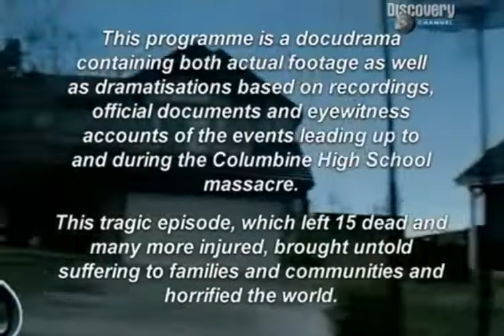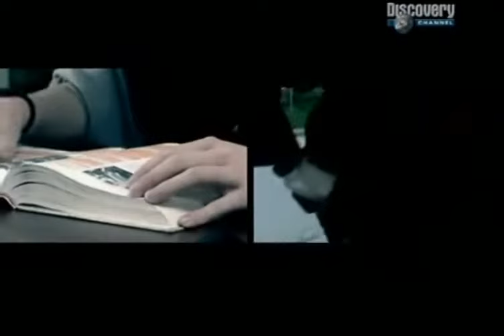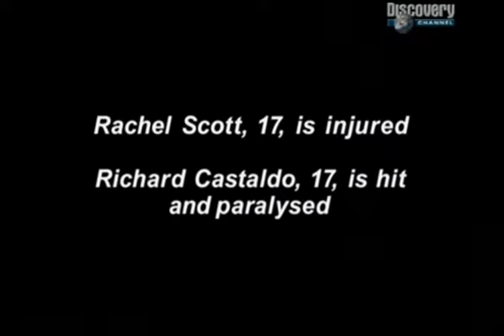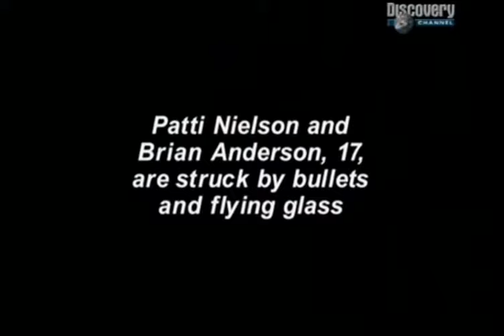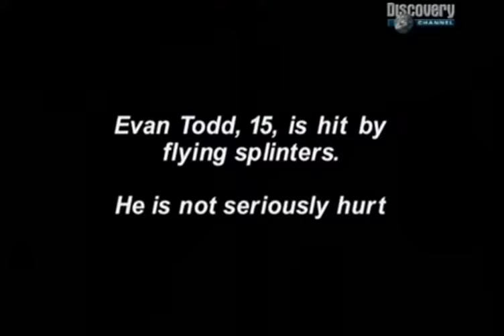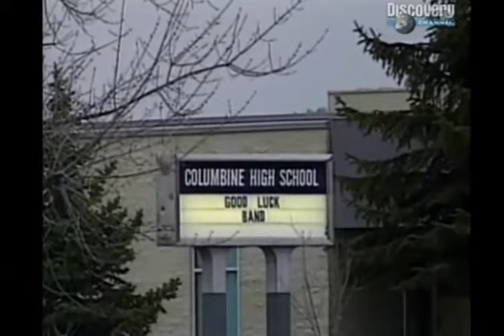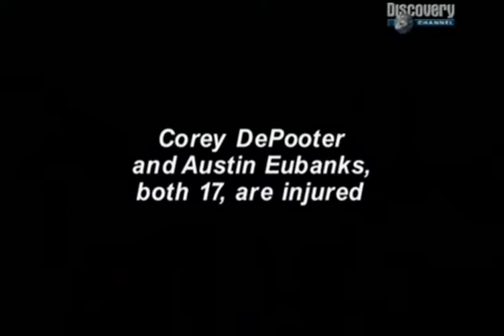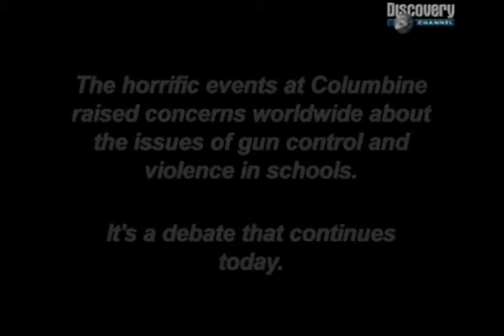Godzina zero – Masakra w liceum Columbine SERIAL DOKUMENTALNY Lektor PL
♦️Tytuł Filmu: Godzina zero – Masakra w liceum Columbine / Zero Hour – Massacre at Columbine High
♦️Gatunek Filmu: Dokumentalny
♦️Kraj Produkcji: Kanada
♦️Data Premier: 2004

Tragedia szkoły Columbine w Littleton

„Kiedy rozpaczam, pamiętam, że przez całą historię droga prawdy i miłości zawsze wygrywała. Byli tyrani i mordercy i przez pewien czas mogą wydawać się niezwyciężeni, ale ostatecznie zawsze upadają. Pomyśl o tym – zawsze.”
„Nie wolno wam stracić wiary w ludzkość. Ludzkość jest jak ocean; jeśli kilka kropel oceanu jest brudnych, ocean się nie brudzi”.

Mahatma Gandhi

Eric Harris, Dylan Klebold

Nienawidzili sportowców, podziwiali nazistów i gardzili normalnością. Uważali się za wielbicieli subkultury gotyckiej. Byli jednak zafascynowani przemocą nieuznawaną przez większość świata fantasy związanego z gotami. Mimo, iż byli białymi suprematystami, kochali muzykę antyrasistowskich zespołów rockowych. Inspirując się zamachem bombowym dokonanym przez Timothyʼego McVeigha w Oklahoma City, w 1995 roku, pragnęli zabijając, przewyższyć ofiary tamtej masakry.

Ukryty gniew

20 kwietnia 1999 r., zaledwie kilka tygodni przed ukończeniem szkoły przez Erica Harrisa i Dylana Klebolda, Brooks Brown, paląc papierosa na dworze podczas szkolnej przerwy obiadowej, zobaczył, jak Eric Harris podjeżdża do szkoły. Brooks zerwał swoją przyjaźń z Erikiem rok wcześniej po tym, jak Harris rzucił kawałkiem lodu w przednią szybę jego samochodu. Jednak przed samą strzelaniną obaj uczniowie pogodzili się ze sobą. Brown zdziwiony spóźnieniem kolegi, który znany był z punktualności, spytał o przyczynę. „Teraz to już nie ma znaczenia – odpowiedział Harris. – Brooks, lubię cię, więc dobrze ci radzę, wynoś się stąd. Po prostu idź do domu”. Brown, czując się nieswojo, szybko opuścił teren placówki. Po oddaleniu się od szkoły, gdy o 11.19 usłyszał pierwsze strzały, poinformował policję przez telefon komórkowy sąsiada.

Wtorkowy poranek 20 kwietnia 1999 roku zaczął się zupełnie tak samo jak każdy inny w niewielkim miasteczku Littleton, siedzibie hrabstwa Arapahoe w stanie Colorado. Nikt nie zdawał sobie sprawy, że coś złego działo się z pozornie spokojnymi młodymi ludźmi: 18–letnim Erikiem Harrisem i 17–letnim Dylanem Kleboldem. O 11.35 tego pamiętnego wtorku, w 110. rocznicę urodzin Adolfa Hitlera, ci dwaj chłopcy zaczęli swój zakończony samobójstwem przemarsz przez korytarze szkoły średniej Columbine. Za sobą zostawili 13 zabitych i 25 rannych osób oraz wstrząśnięte tragedią miasto.

Eric i Dylan weszli do szkoły tylnymi drzwiami szkolnego bufetu. Mieli na sobie długie czarne płaszcze, które były znakiem firmowym małej grupy uczniów – „Mafii długich płaszczy” („Trenczowej mafii” – „Trench Coat Mafia”), której jak wtedy przypuszczano, obydwaj byli członkami. Dopóki nie wyciągnęli spod płaszczy półautomatycznej broni, nikt nie przypuszczał, że coś jest nie tak.

Nauczyciel i trener żeńskiej drużyny koszykówki i softballu William David Sanders został postrzelony dwa razy gdy usiłował zgromadzić jak najwięcej uczniów za barem samoobsługowym, uznając, że tam będą bezpieczniejsi. Choć jego zimna krew i odwaga uratowały życie wielu z nich, poświęcenie przypłacił własnym życiem. Obficie krwawił z ran postrzałowych w klatce piersiowej i ramion. Mimo, iż uczniowie próbowali zatamować krwotok, Dave umarł wkrótce po tym jak przybyła ekipa ratunkowa.